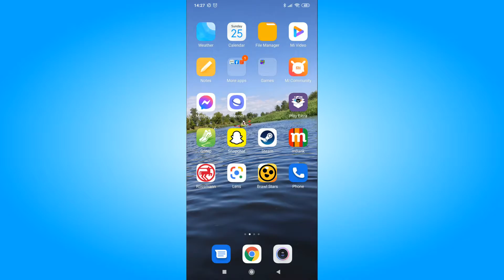Comment supprimer un profil insta? Comment supprimer un compte instagram? annuler un compte sur ig?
Comment supprimer un compte Instagram par téléphone? Comment supprimer un compte sur ig?

Vous vous demandez comment supprimer votre profil Instagram? Dans cette vidéo, je vais vous montrer non seulement comment supprimer un profil, mais également tout le compte Instagram
Au départ, nous ouvrons notre navigateur sur le téléphone. Cela pourrait être Google Chrome. Ensuite, nous allons sur le site Instagram et nous nous connectons à notre compte. Maintenant, nous allons au lien vers la page de la description du film. Désormais, nous choisissons uniquement la raison de la suppression de notre compte, puis saisissons le mot de passe et choisissons l'option pour supprimer mon compte. De cette façon, vous supprimerez rapidement votre compte instagram